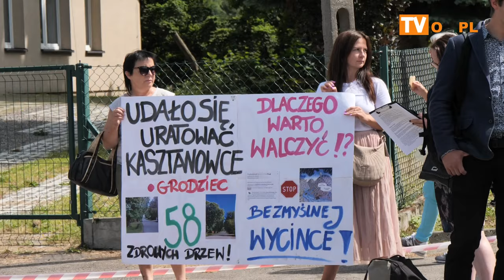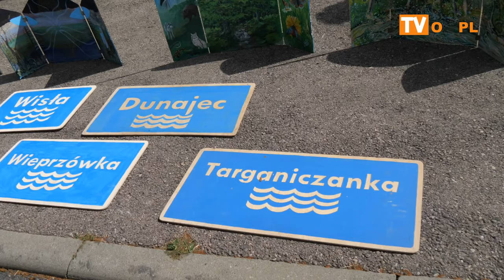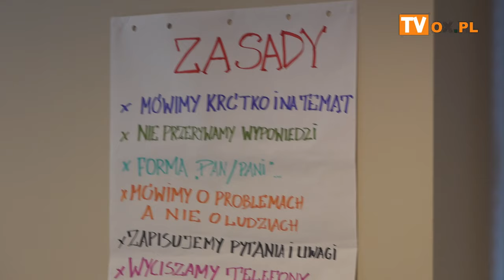Protest w obronie Polskich Lasów Państwowych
Dwie grupy pikietujących i jeden minister. W Nadleśnictwie Bielsko w czwartek (20.06) odbyły się konsultacje
w sprawie wycinki drzew w lasach wokół miasta.
Wśród zaproszonych gości byli także leśnicy ze Śląska Cieszyńskiego, bo problem dotyczy lasów także tutaj o czym więcej w materiale filmowym